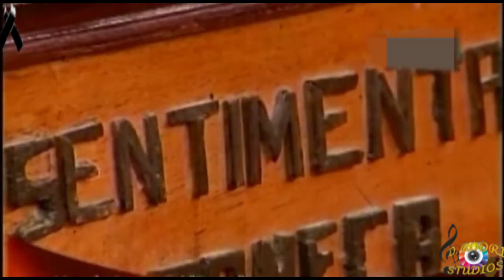Güerita Linda 》 SENTIMENTAL TONECA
AUTOR: ISAÍAS CAMPOSECO